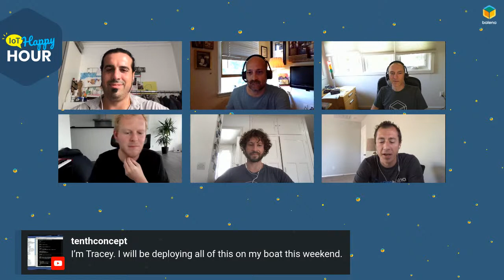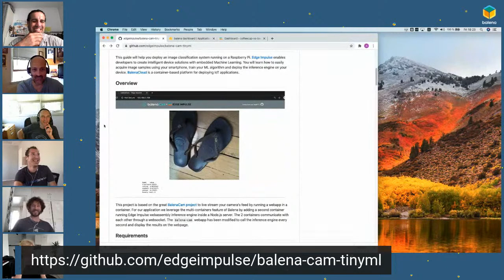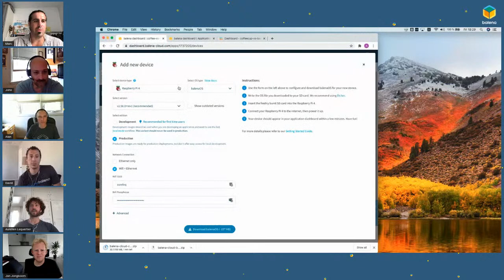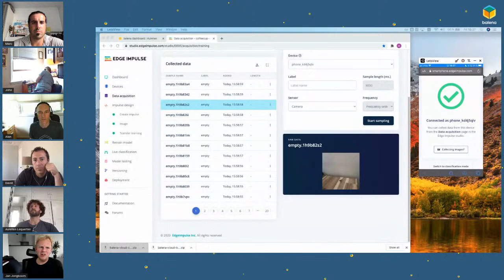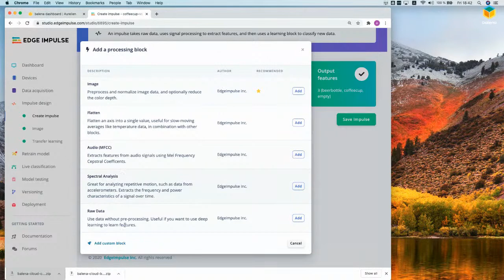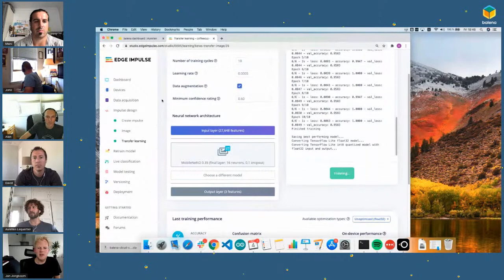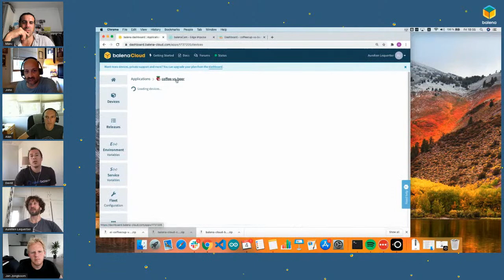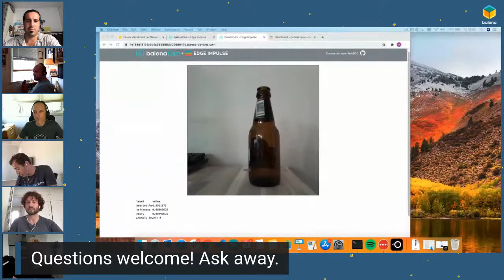IoT Happy Hour #23: Edge Impulse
On this week’s episode, we are joined by Aurelien Lequertier and Jan Jongboom from Edge Impulse to show off their new project that demonstrates how to run Edge Impulse in a container on a Raspberry Pi, managed via balenaCloud. The Edge Impulse platform allows you to easily train and deploy AI models, small enough to fit within Arduino and other MCU-powered devices as well. Follow this video to see how to build a model that classifies among beer or coffee, and start innovating with Edge Impulse and balena.

Links

00:00 Welcome and introductions
02:48 What's on your desk?
17:36 Velociraptors, bears and sharks!
22:15 Demo introduction
25:40 Deploy with balena
33:04 Release Party new feature
35:12 Edge Impulse demo overview
53:42 balenaCloud demo configuration
56:48 Coffee vs Beer classification
1:05:52 Wrap-up